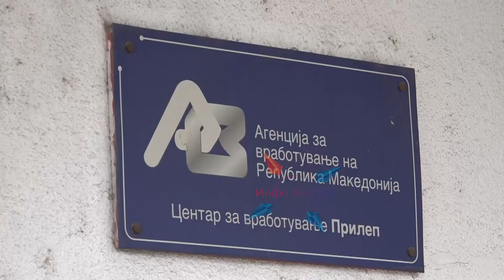Покрај децата на функционерите од СДС, сега за на ред за вработување се нивните миленици